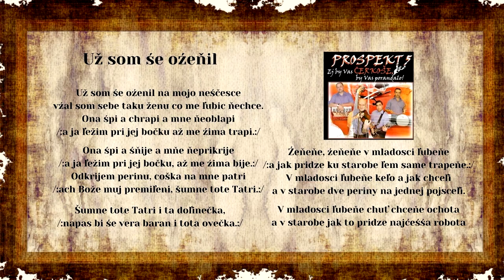PROSPEKT 5, Už som śe ožeňil na mojo sumeňe, ľudová, VIDEOROHAĽ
V roku 2010 nahrávali v hudobnom štúdiu títo umelci:
Milan Jakubčo
Ľuboš Zasada
Jozef Bobo Bartko